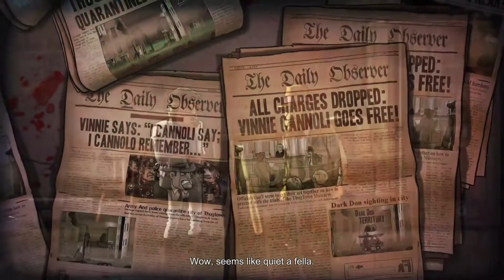Guns Gore and Cannoli 2 Gameplay (PC)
Guns Gore and Cannoli 2 PC Gameplay 1080P